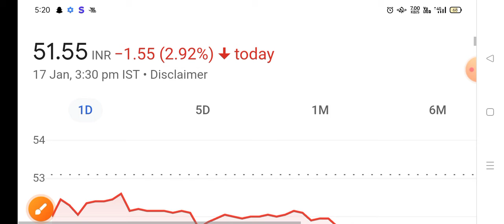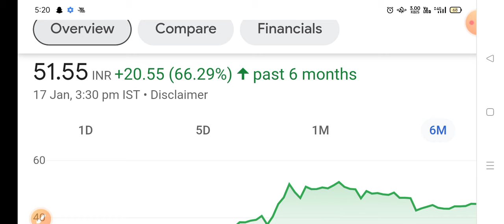Central bank of india share latest news! central bank share target! best stock to buy now! long te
topic covered
central bank of india share price targets
central bank stock news
best stock to buy now
long term stock
undervalued stock